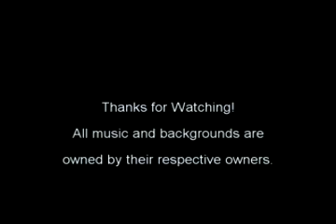When rain comes Ep 1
Lol... the music in this video always gets banned. x3
This is amusing and yet I feel ticked off.